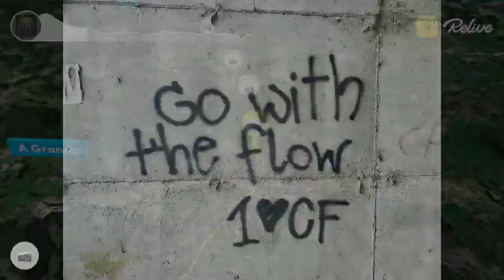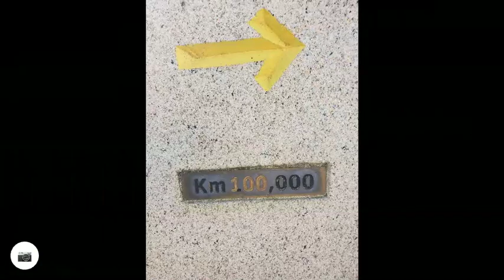Camino Del Norte / Primitivo - Day 30 Route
O Cadavo/Baleira - Lugo

Join us as we travel on this Camino de Santiago journey, along the Camino Del Norte and Camino Primitivo.

We can’t wait to share this adventure with you all. Buen Camino!

BTC:  3NtMBR3fMQ8gFQxdFgm3iokiu9mNYUyHSn